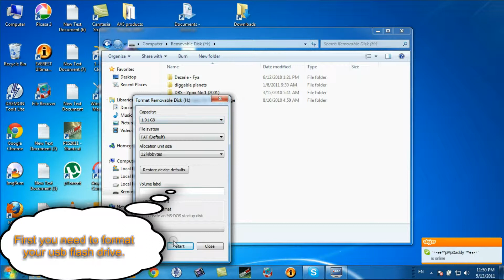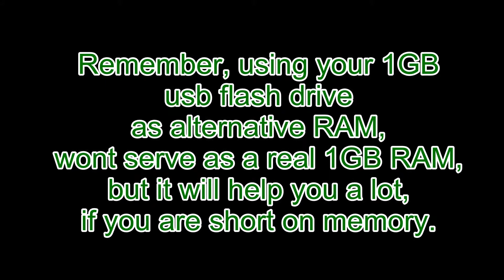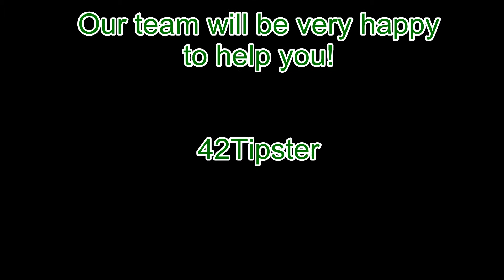USB flash drive used as RAM memory how to 1080p HD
USB flash drive used as RAM memory how to